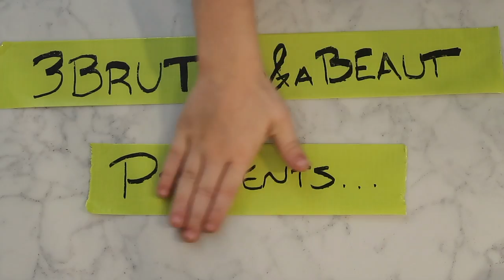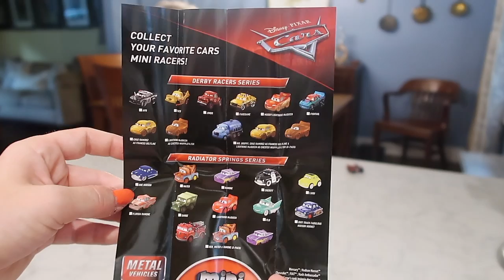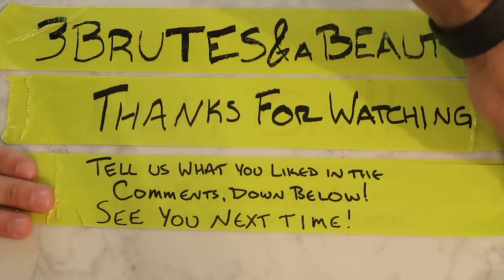3Brutes Kids - Cars 3 Metallic Toy Cars!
We got an awesome set of metallic toy cars with all the best characters from the movie!

Play ON!